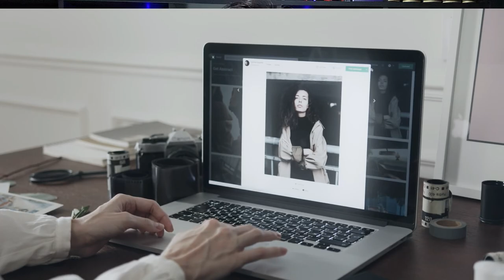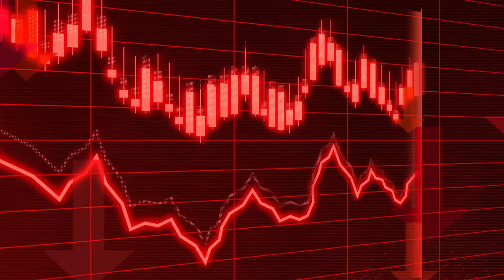Film e partite in streaming: è illegale?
Ciao e benvenuto.
Oggi parliamo di streaming legale e di streaming illegale.
Partiamo subito da un presupposto: nello streaming non c’è nulla di illegale. Ciò che è illegale è fruire di contenuti protetti da diritto di autore in maniera abusiva.
Film, serie tv e partite se coperte da copyright possono essere viste solo nei modi consentiti da chi detiene i relativi diritti: la violazione delle regole può dar luogo o a sanzioni di natura amministrativa o a una punizione sul versante penale.

Per questo, ti porto nel mondo dello streaming online, consigliandoti, alla fine del video, anche dei modi per guardare film, serie tv e tanto altro in maniera legale e gratuita.

Per una visione più fruibile, ti ho diviso il video in capitoli:

00:00 Introduzione
00:51 STREAMING ONLINE: COS’E’?
01:47 Guardare film in streaming: QUANDO È ILLEGALE?
03:17 Streaming legale vs. Streaming Illegale
04:44 Guardare una partita di calcio in streaming
07:58 Il pezzotto
09:00 Film serie tv e partite in streaming gratis e legali

Se sei interessato ai miei contenuti, ti lascio qui in basso i link degli ultimi due video che ho caricato online:

Avv. Giuseppe Di Palo - Penalista